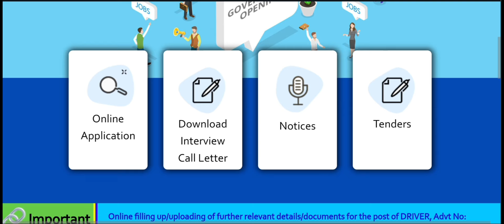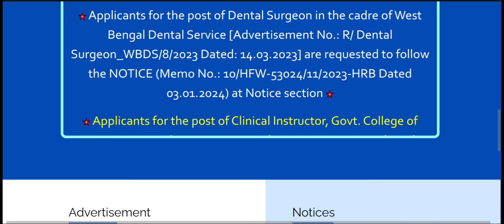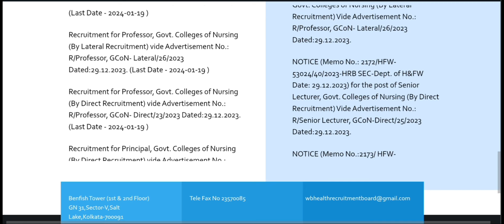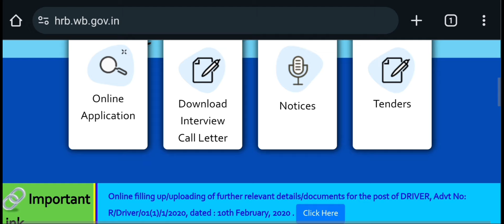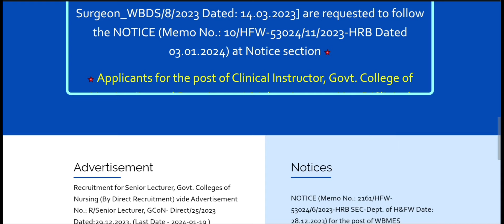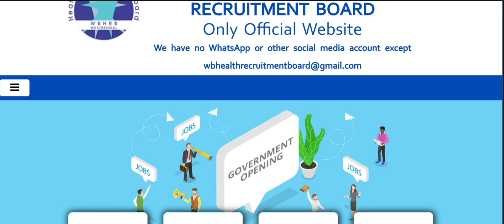Staff Nurse Grade 2 Interview Question 2023। Q Set 3-4).Importance Question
Staff Nurse Grade 2 Interview Question 2023। CHO Question paper 2023। CHO Question & Answer Key।CHO Question & Answer২০২৩।CHO Question Paper ২০২২ West Bengal। CHO Questions CHO Question Paper CHO Questions paper ২০২৩ west Bengal

sushantaroy83

20231 2nd Phase interview datel UR /ST/SC/OBC
7000 staff nurse recruitment II new post off staff nurse
2023
20231 2nd Phase interview datel UR /ST/SC/OBC
7000 staff nurse recruitment II new post off staff nurse
2023